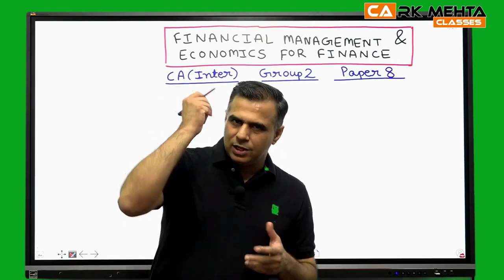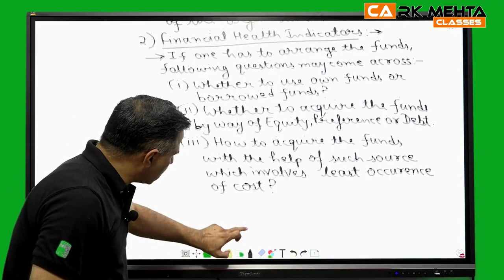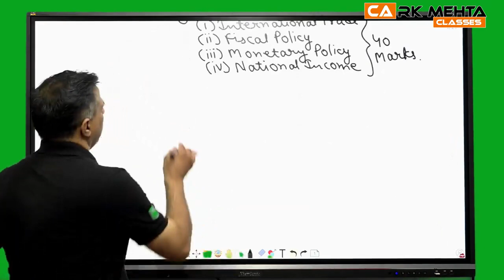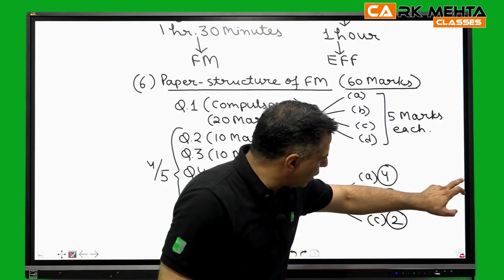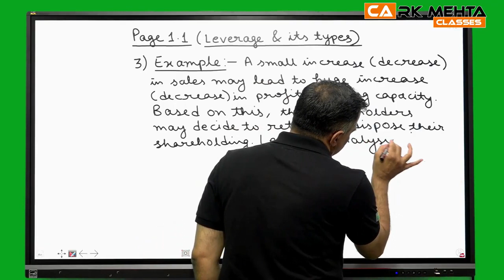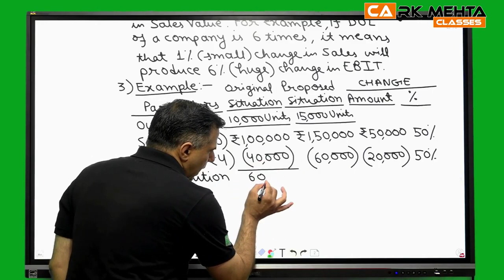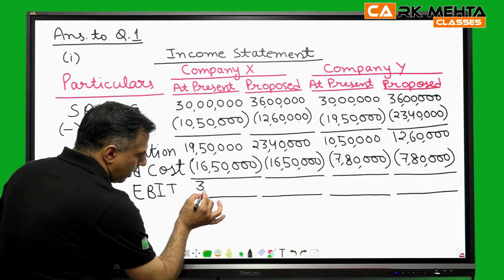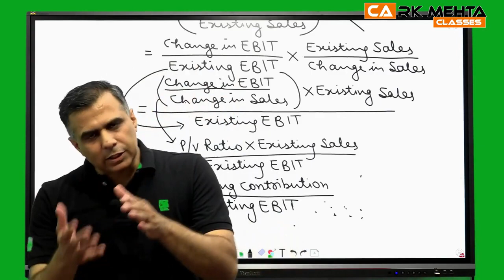LECTURE 01 | CA INTER CHAPTER 1 | LEVERAGE ANALYSIS | FM ECO | CA R K Mehta